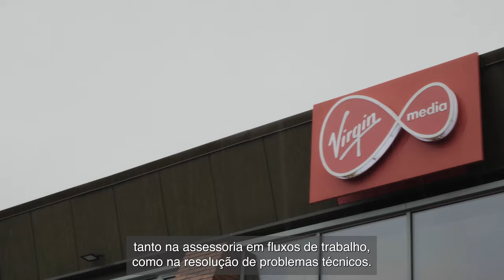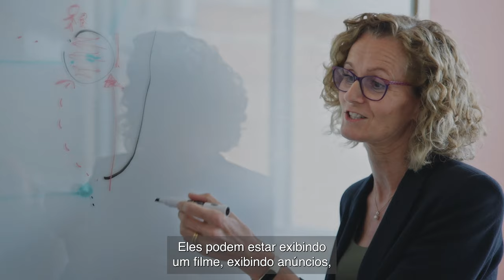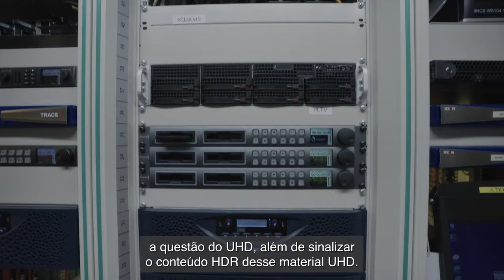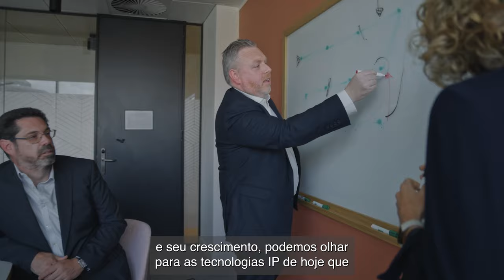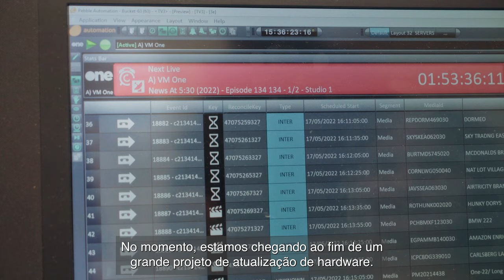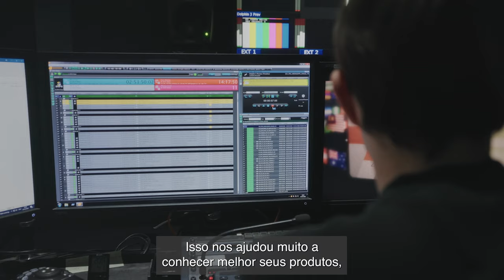What We Do - Portuguese Subtitles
The video shows how we brilliantly deliver automation, playout and management solutions to the broadcast community with Portuguese subtitles.

Music Played:
Dreamlamp - Triumph at Twilight: 44QXNHOPVQYQDRGH
Be Still The Earth - Standing Up Again: YBCDWGFURA0PHUJP
Fantoms - Pacesetter: MZCJPKNALYGYYQ1U